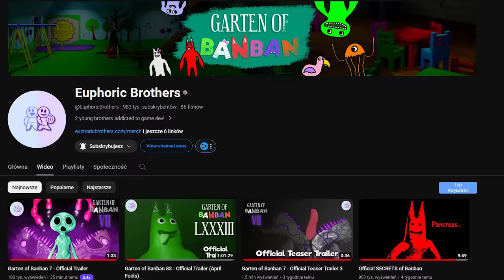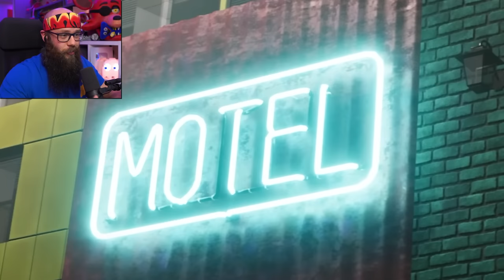🔥Już JEST! *GARTEN OF BANBAN 7* - "OFFICIAL GAME TRAILER 2024"